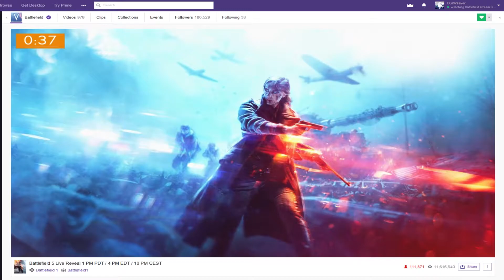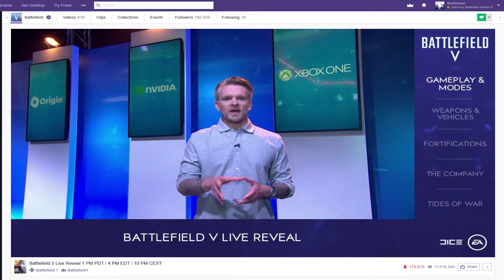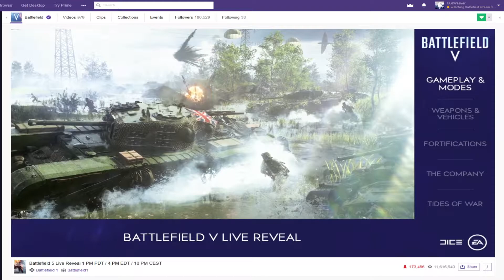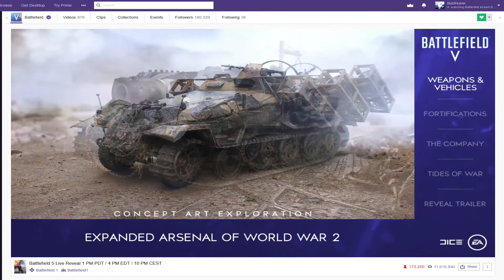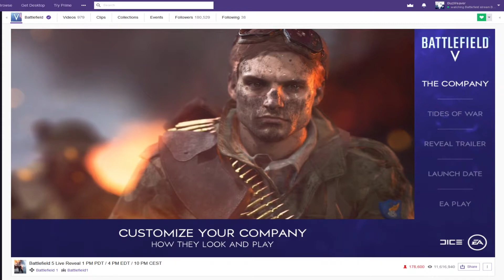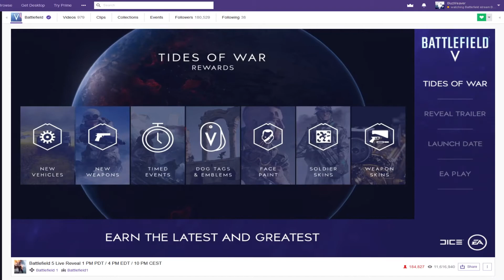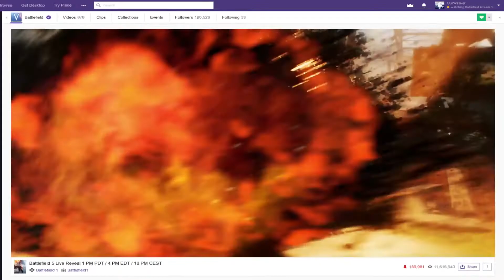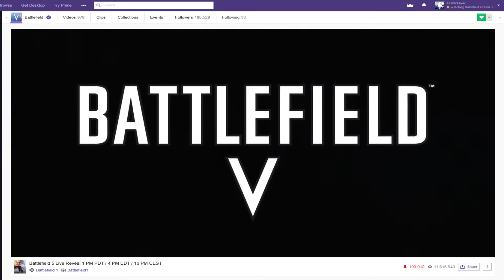Battlefield V Reveal | Highlight Overview Commentary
We're taking a look at the latest Live Stream from Battle V Reveal. We'll be giving a highlight overview of today's stream outlining what we can expect to see in Battlefield V.  Trailer Reveal.